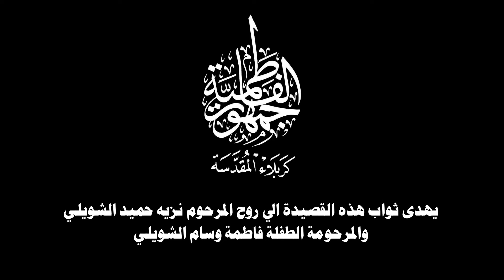الليلة جمعه | محمد الجنامي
قصيدة ( الليلة جمعة  )

اداء الرادود محمد الجنامي
كلمات الشاعر وسام الشويلي

جمهورنا العزيز المتابعة والاشتراك وتفعيل الجرس هو بمثابة دعم لنا .

نسالكم الدعاء